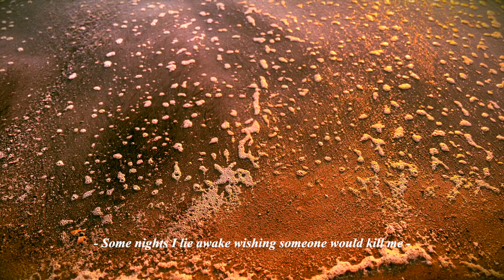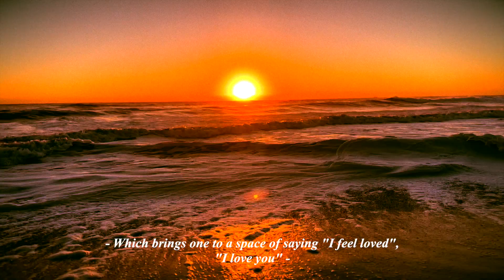Feelings Define Love (Thoughts Describe It)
"Feelings Define Love (Thoughts Describe It)" (2024, digital video, color, sound, 2 min)